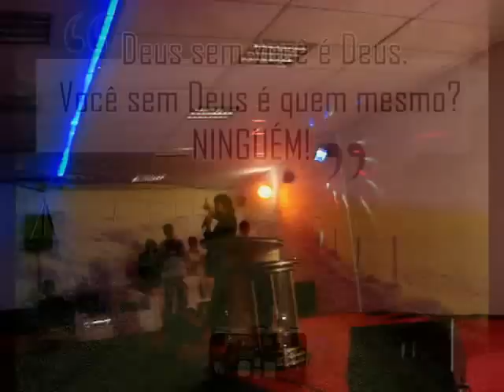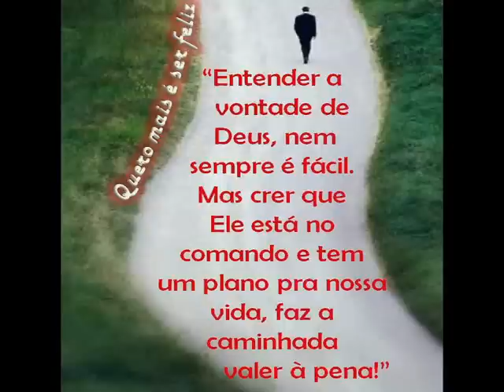(JS) Deus nunca Passara João Paulo jr na Assembléia de Deus